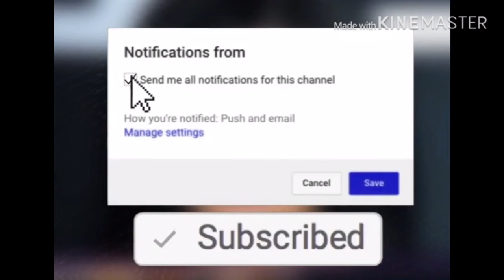I’m Starting Daily Protect The President - Read Description